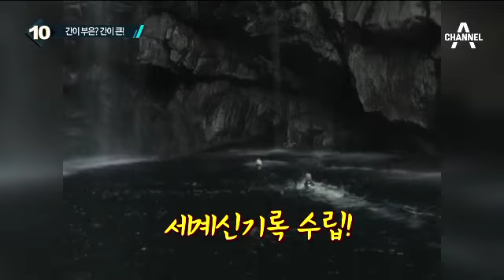58m에서 다이빙 한 남성, 영상 보니…_채널A_뉴스TOP10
58m에서 다이빙 한 남성, 영상 보니…